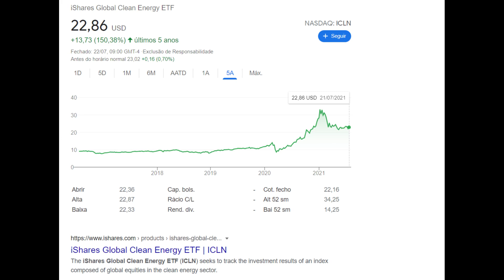Investir com Consciência Social e Ambiental (Investimentos ESG) | Renda Maior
🎯 Cupões de Desconto: RENDAMAIOR ( + ver cupões no site, pois são acumuláveis!)

Um vídeo onde falo sobre importância de investirmos com consciência social e ambiental por um mundo melhor. Conheça o que são "Investimentos ESG", um termo muito falado nos mercados financeiros na atualidade!